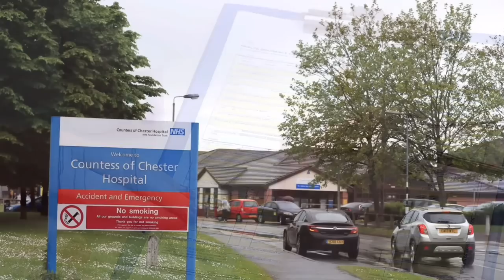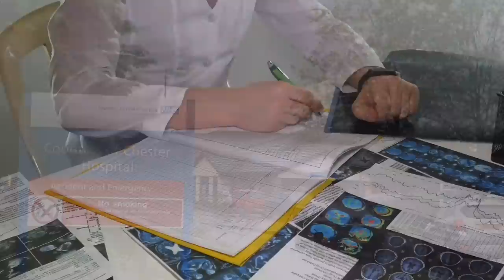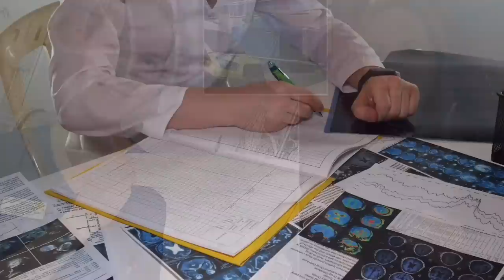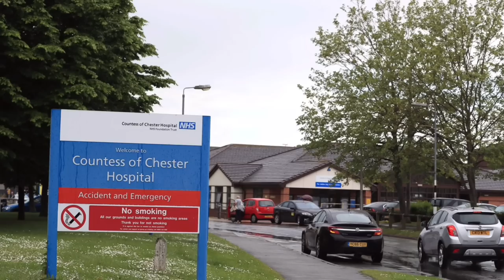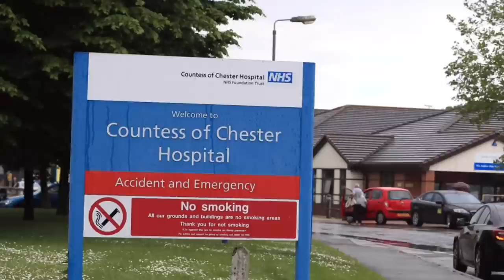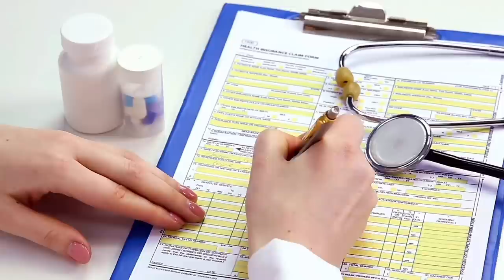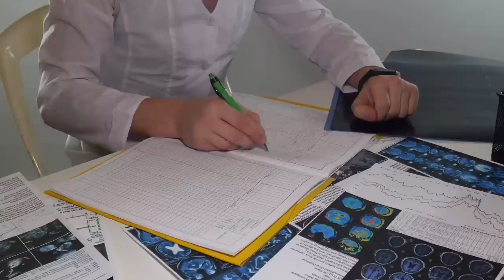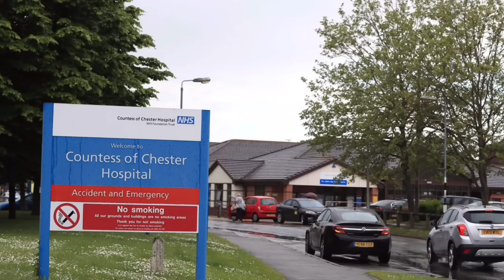Lucy Letby - The Facts Behind the Story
In this video I take you through the entire case overview against Lucy Letby which was presented by the Judge Justice James Goss at the end of the trial.